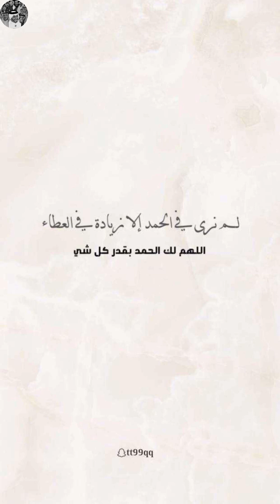سنابات مشاري العتيبي في قطر